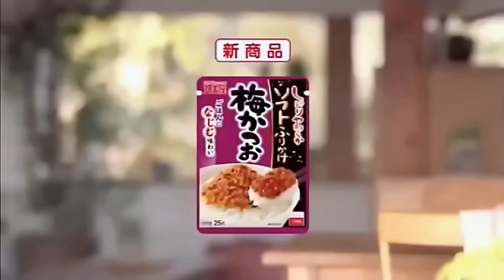仮面ライダービルド第32話で流れたCM